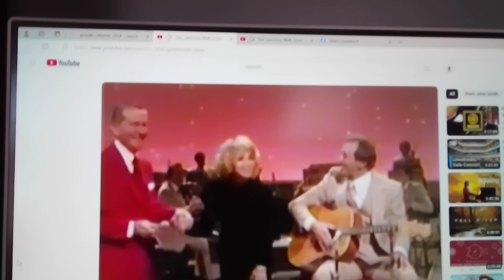PBS Lawrence Welk Show teaser